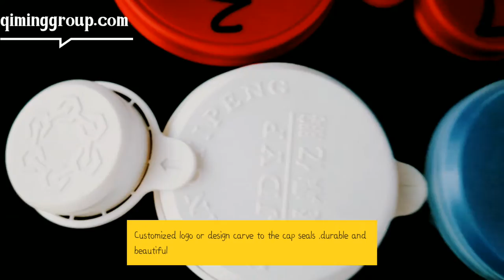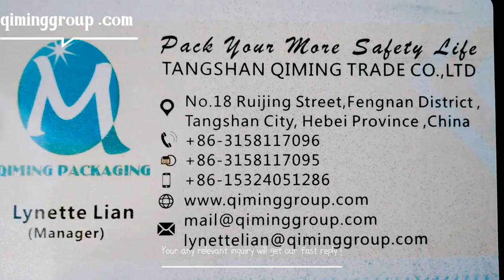how to choose plastic cap seals for drums?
Size: 2 inch (70mm) and 3/4 inch (35mm). Ø Application: Mainly used for 200L steel oil drums, protect against pilferage or substitution of drums' contents. Ø Material: Prime Tinplate (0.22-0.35mm thickness). Ø Function: Waterproof, rust-proof, tamper-proof and theft-proof. Ø Color: White ,yellow ,blue ,green ,red in stock other color customized . Ø Color printing: CMYK, eight-color presses,silk-green and so on. Ø Customized Service: Can print your required LOGO or Picture or Language. As per samples also available. Ø Quality Certification: CertificatedbyISO9001 :2008